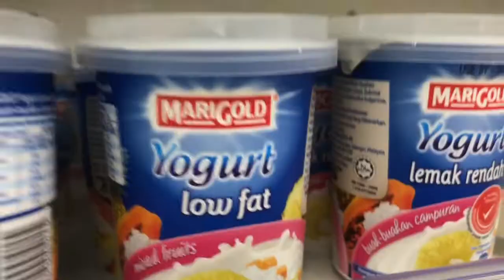FamilyMart explore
Family Mart explore with one of my bestfriend. Sorry for any wrong in our languange and grammar because we not good in english but we try to improve it.